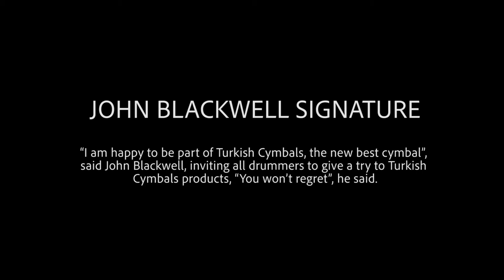Turkish Cymbals John Blackwell Signature Series ( Playing with drums 1 )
Turkish Cymbals John Blackwell Signature Series

22" Jazz Ride
13" Hi-hat
18" Crash Thin
19" Crash Thin
19" China

Playing with drums.

Drummer: Alpdoğan Türeci
Video: Emrah Almış
Sound Recording: Arda Ertem
Supervisor: Özgür Can Öney